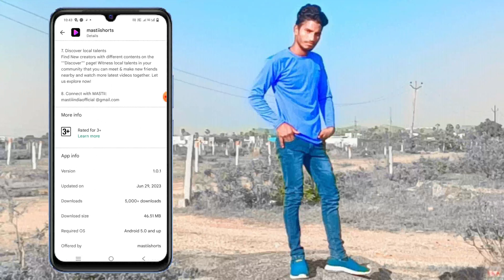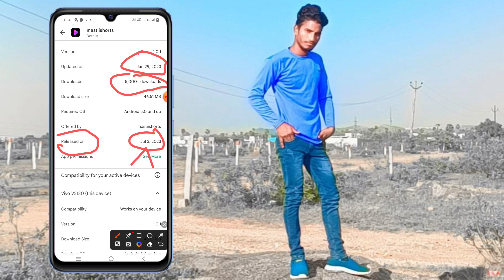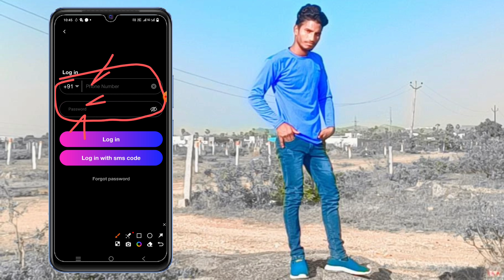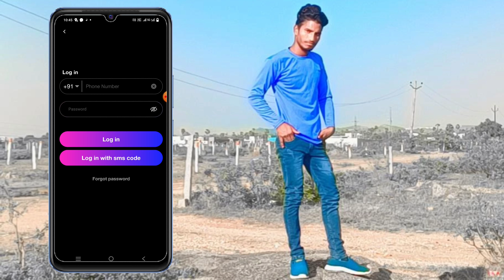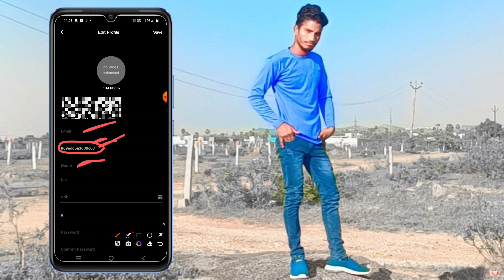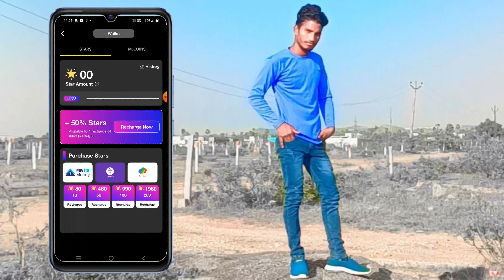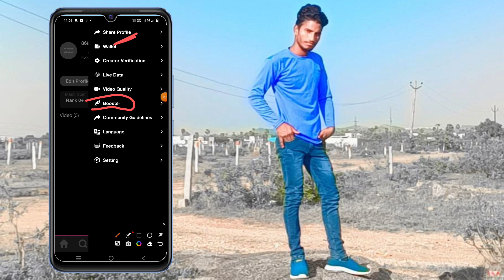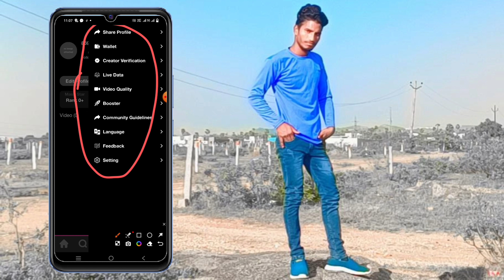mast app download kaise karen | how to use mast app | masti | mastiishorts app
masti
mastiii channel songs live
masti song
masti
mastiishorts app
masti zone gt central
masti ka basti
masti song status
masti on
masti channel
Masti app download kaise
mast app download kaise karen
mast app download kaise karte hain
mast app download kaise hota hai
mast app download kaise kare
mast app download kaise kare jio
phone mein
mast app download kaise karen jiyo
phone mein
masti app download kaise karen
masti app kaise download hota hai
mast app download kaise karenge
phone mein
mast app video download kaise karen
mast app se video banakar download
kaise karen
mast app download karna hai kaise
karen
mast app par video banakar download
kaise karen
mast app download nahi ho raha hai
kaise karen
how to use mast app
how to use mast app in tamil
how to use mast app in telugu
how to use mast app in kannada
how to use mast app in malayalam
how to use mast app in hindi
how can we use mast app
how can use mast app
how will use mast app

how to make video from photo in mast app
mast app par photo video kaise banaye